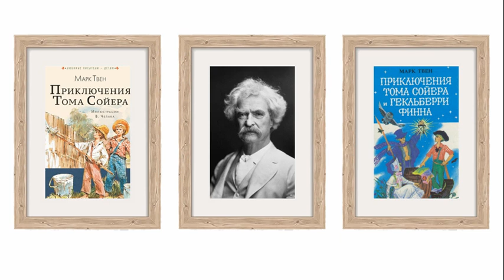Марк Твен. В роли медведя. Селёдка. Аудиокнига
Автобиографические записки американского писателя Марка Твена (1835–1910) читает Олег Кустов.

      «Ширма была ветхая, со множеством дыр, но так как я не знал, что за ней прячутся девушки, то меня эта подробность не тревожила. Если б я знал, то не стал бы раздеваться в потоке безжалостного лунного света, который лился в незанавешенное окно: я бы умер от стыда. Не смущаемый никакими предчувствиями, я разделся догола и начал репетировать. Преисполненный честолюбия, я решил добиться успеха, горел желанием прославиться в роли медведя, чтоб меня и в дальнейшем приглашали на эту роль, и потому принялся за работу с увлечением, которое обещало очень многое. Я скакал на четвереньках с одного конца комнаты на другой, а Сэнди восторженно аплодировал мне; я становился на задние лапы, рычал, ворчал и огрызался, становился на голову, кувыркался, неуклюже плясал, согнув лапы и поводя воображаемым рылом из стороны в сторону, –– словом, проделывал все, что только может проделывать медведь, и многое такое, чего никакому медведю не сделать и чего, во всяком случае, ни один уважающий себя медведь делать не станет; и, разумеется, я не подозревал, что у меня есть еще зрители, кроме Сэнди. Под конец, став на голову, я замер в этой позе, чтобы передохнуть минутку. Наступило короткое молчание, потом Сэнди спросил оживлённо и с интересом:
      –– Мистер Сэм, вы видели когда-нибудь сушеную селёдку?»

Марк Твен. Из «Автобиографии». М.: Правда, 1980. Собр. соч. в 8 т. Т. 8. С. 42.